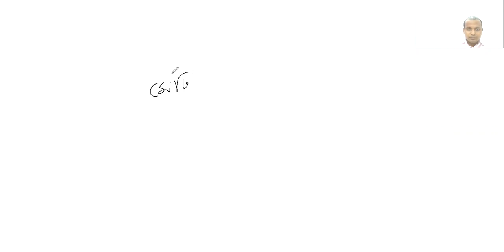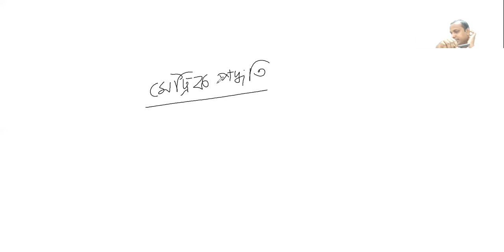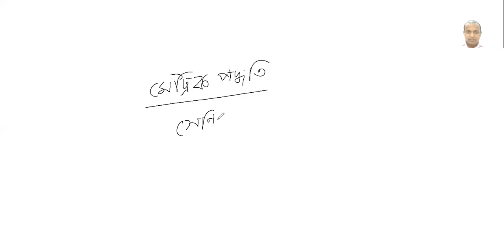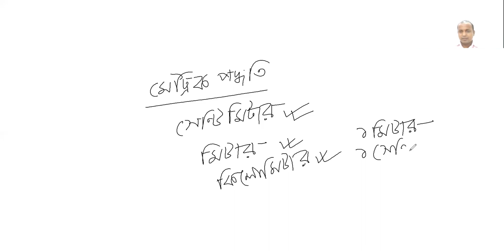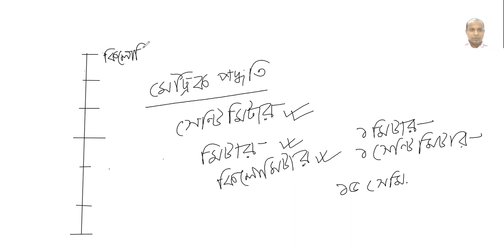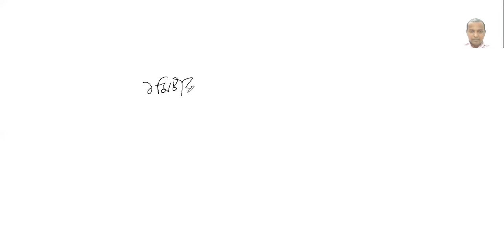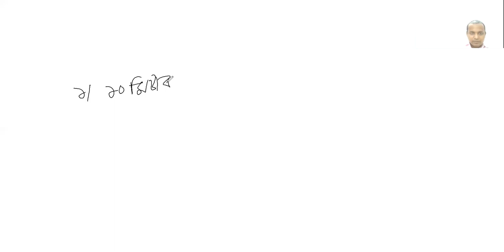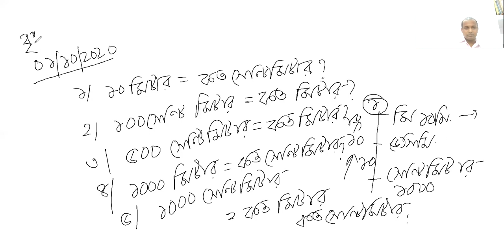Name of Teacher Jotindra Nath Roul;